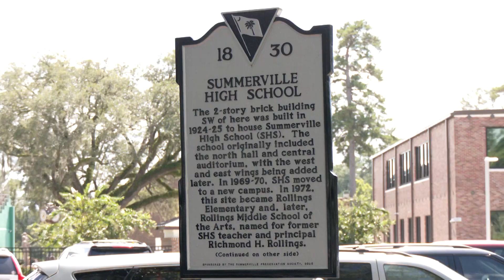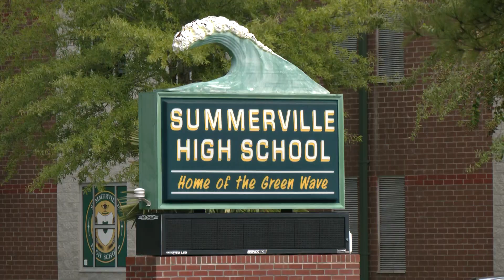Summerville's Yannick Smith is the face that runs the place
The reigning 5A basketball player of the year, Smith is the top threat for the Green Wave on the gridiron.